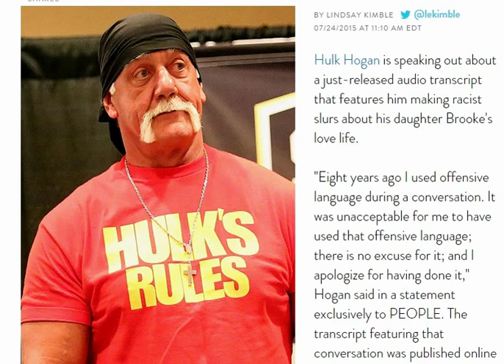Hulk Hogan Apologizes for 'Unacceptable' Racist Rant as He Is Scrubbed from WWE Hall of Fame